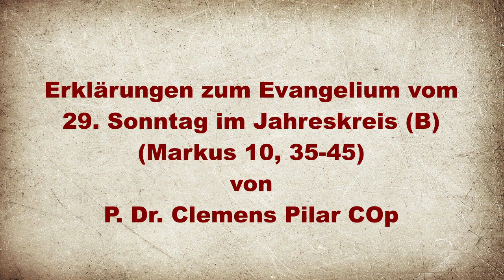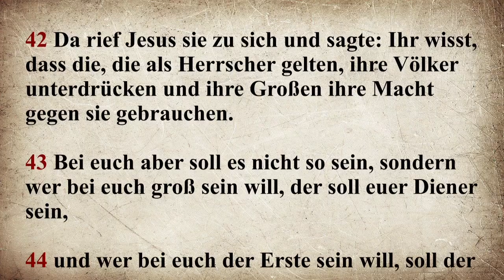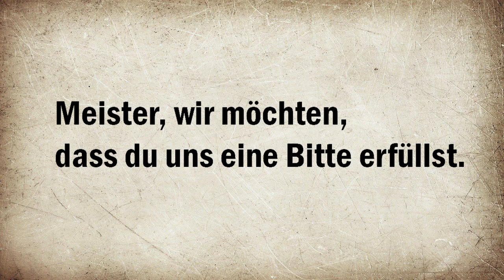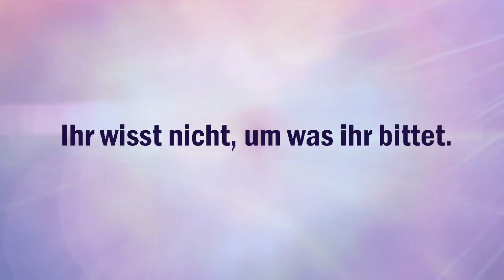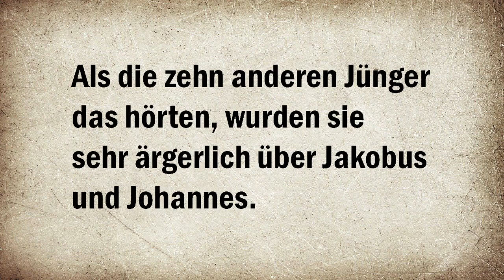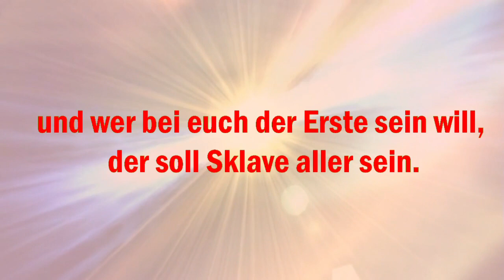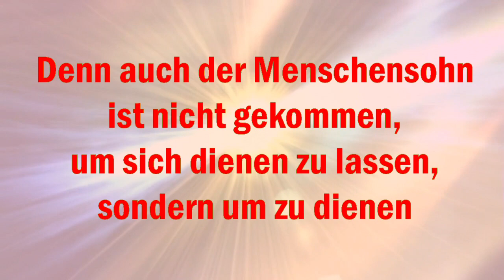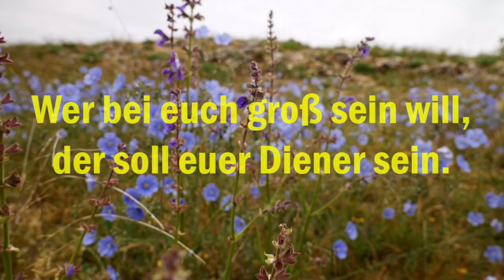Clemens Pilar 29. Sonntag im Jahreskreis, Lesejahr B, Markus 10, 35-45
Kommentar zum Evangelium vom 29. Sonntag im Jahreskreis, Lesejahr B, Markus 10, 35-45
Der Text zum Video steht auf folgender Website als PDF Datei zur Verfügung